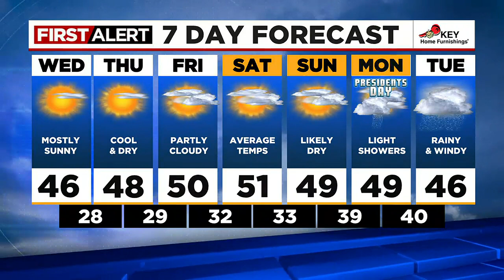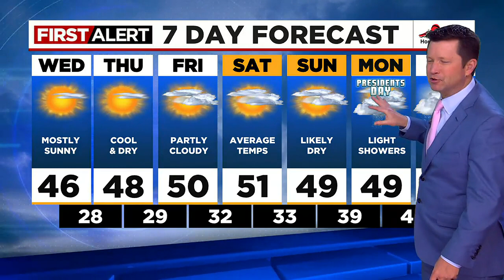First Alert Tuesday evening FOX 12 weather forecast (2/14)